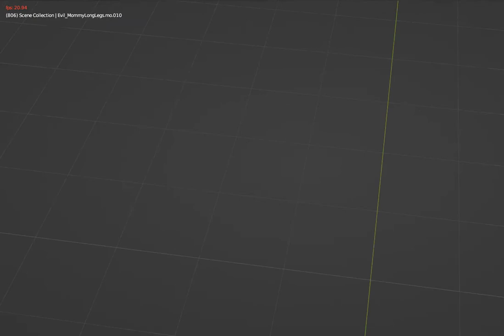MOMMY LONG LEGS GOT TOKEN AWAY BY DURPY PORTOTYPE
This is my first 3D Animation, i made it in blender, i hope you like it